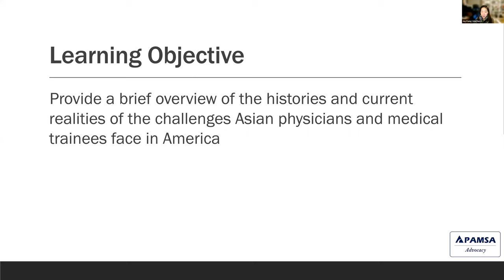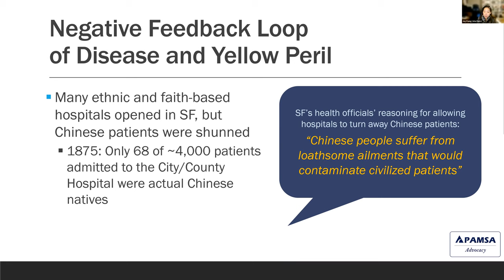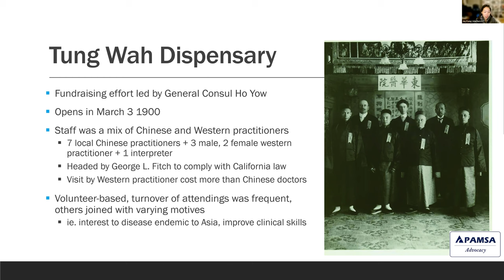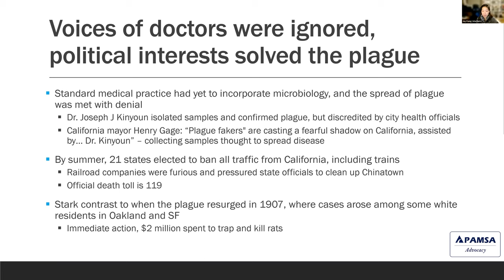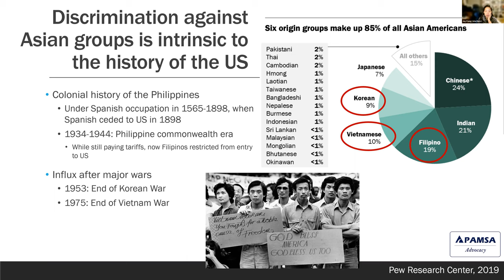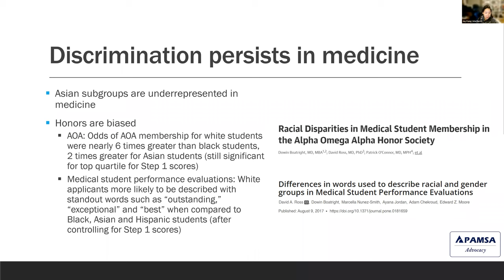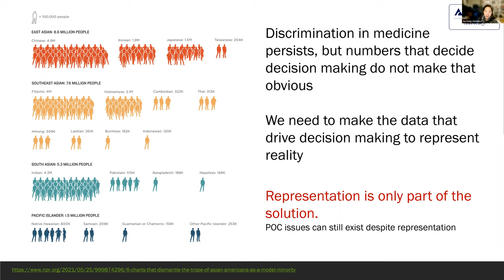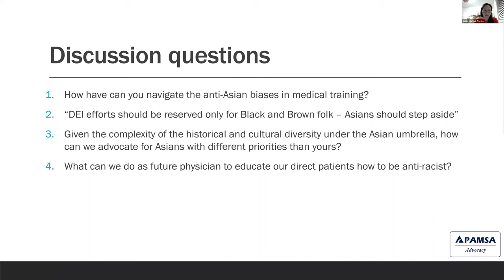National APAMSA - Before Atlanta: A Historical Context of Anti-Asian Racism in Medicine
“Before Atlanta”: a Historical Context of Anti-Asian Racism in Medicine is a zoom discussion hosted by APAMSA NHAAPI Advocacy that took place on Wednesday January 5th 2022 6pm PT/9pm ET. This session will provide a brief overview of the history and current realities of the challenges Asian physicians and medical trainees face in America. Slides can be downloaded here, including the list of resources